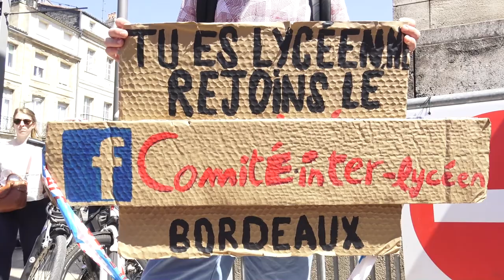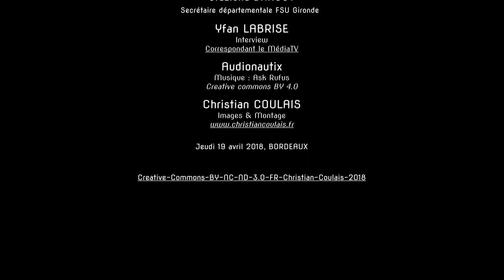Convergence des luttes, Manifestation intersyndicale, Bordeaux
Ce jeudi 19 avril 2018, comme à Périgueux, Agen ou encore Bayonne, c'est au tour des manifestants bordelais de battre le pavé dans un esprit de "convergence des luttes" à l'appel de la CGT et de Solidaires. Ils étaient entre 3 500 selon la police, et 6 000 selon les organisateurs  à battre les pavés ce jeudi à Bordeaux. Cheminots, étudiants, salariés de Carrefour, de Ford Blanquefort, fonctionnaires, retaités...
A Bordeaux, les différents cortèges se sont rassemblées place de la République à partir de 13 heures, pour ensuite se mettre en marche vers 13h30.

À Paris, Marseille, ou encore Lyon, de nombreux Français sont descendus dans la rue pour exprimer leur mécontentement. Comme souvent, c'est le grand écart des chiffres. La manifestation a rassemblé 119 500 Français, selon le ministère de l'Intérieur et 300 000, selon la CGT.
À Paris, ils/elles étaient 11 500 selon la police, 15 300, selon le Cabinet Occurence pour un collectif de médias, et 50 000 selon la CGT.
À Marseille, 5 700 personnes étaient réunies d'après les données du collectif de médias, contre 65 000 pour la CGT.
Dans le reste de la France : la police a compté 4 400 manifestants à Lyon, 4 500 à Rennes, 3 500 à Lille, 2 400 à Toulouse, 2 000 à Strasbourg et près de 1000 à Perpignan, Montpellier, Nice et Saint-Etienne.
Une nouvelle journée de mobilisation, de grève et de perturbations sur le réseau SNCF, à Air France, en Nouvelle-Aquitaine comme dans toute la France.